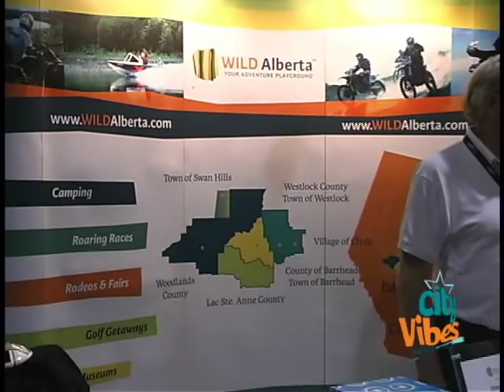City Vibes Golf Show Calgary 2013.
City Vibes Entertainment Tv show On Shaw Tv channel 10 Sunday 6.30pm, Monday 8.30am, Tuesday 2.30pm and Friday 11.00pm